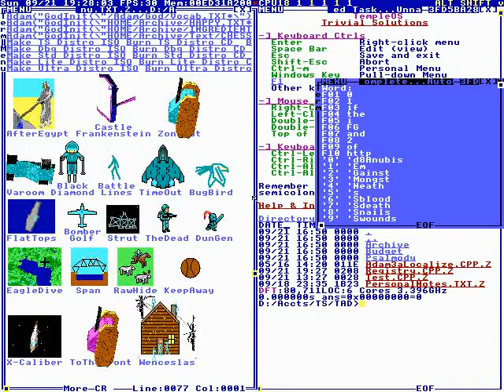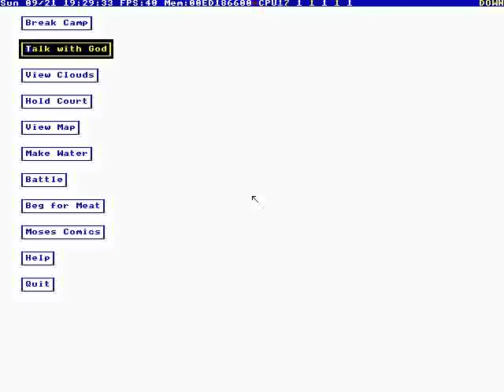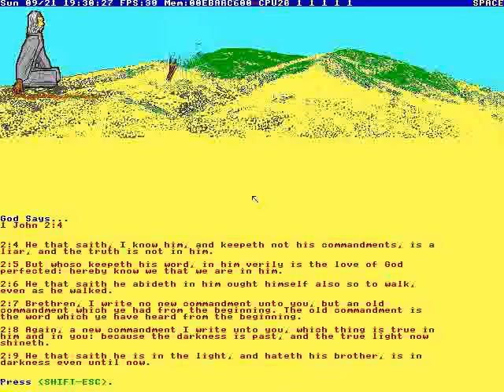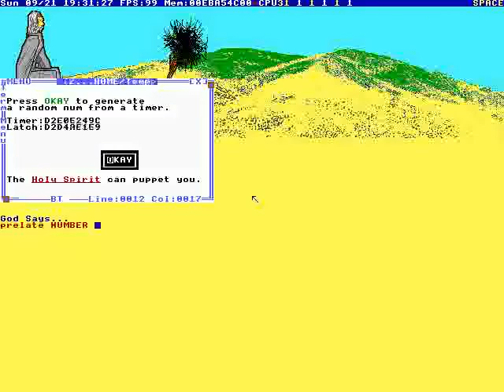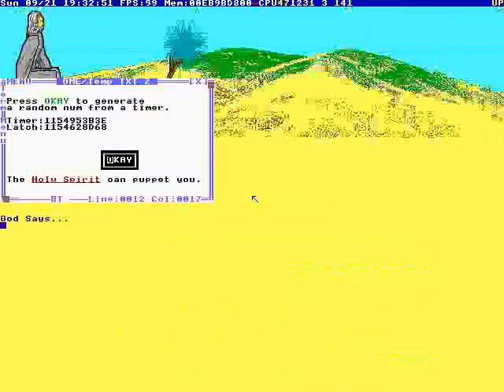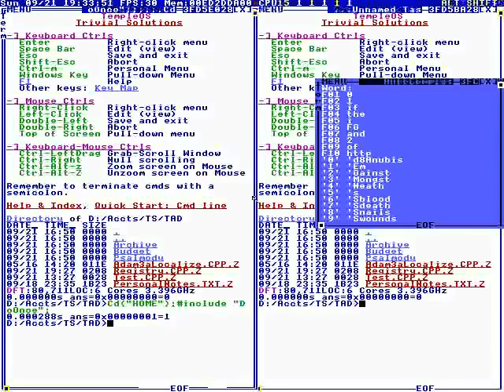234 - After Egypt In Action #1 (TempleOS) [2014]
Full File Name: 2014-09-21T00:11:00+00:00 - TempleOS - AfterEgypt in Action #1 (hvW0sdBR5FU).mkv